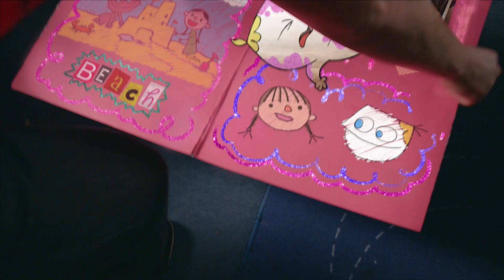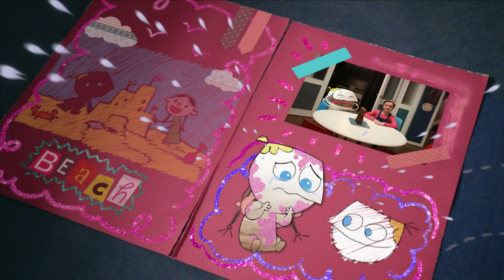Little Roy - Parent's Day | Cartoons for Kids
Celebrate Parent's Day with this compilation of the O'Brian family!
Little Roy tells the story of 5-year-old Roy O’Brien, an enthusiastic, inquisitive and playful little boy. He’s just like every other kid his age, except for one thing – he’s a cartoon!